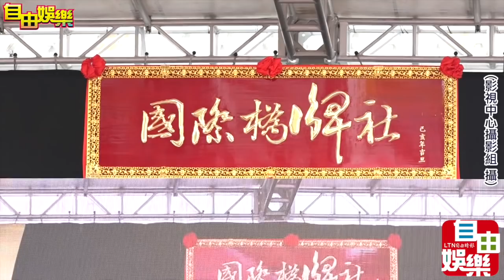國際橋牌社 開鏡儀式記者會